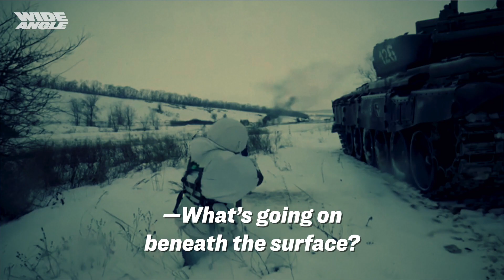100 DAYS RUSSIA UKRAINE The Wide Angle | Trailer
“When I was in Ukraine, I was speaking to a few Ukrainian intellectuals, historians and others; one made a very interesting point to me...When Putin says Zelenksy is a Nazi; in the West, we hear that [as] so ridiculous. He's Jewish; how can he possibly be a Nazi? But when he's saying that to Russians it…sends a slightly different signal…When you're Russian, Nazism, the manifestation of Nazism isn’t anti-semitism so much; it's this western decadence. And so when Putin says Zelensky is a Nazi, he's saying Zelensky is the manifestation of this breed of Western decadence that we as Russians have to guard the world against.”

Elliot Ackerman served as a U.S. Marine Corps officer in Iraq and Afghanistan, and later in Afghanistan as a CIA paramilitary officer.

In this episode of “The Wide Angle” he offers his strategic to ground level insights on what decides who comes out on top in Ukraine.

His most recent novel is the New York Times bestseller, “2034: A Novel of the Next World War.”

100 DAYS  RUSSIA UKRAINE   The Wide Angle | The Wide Angle | Trailer